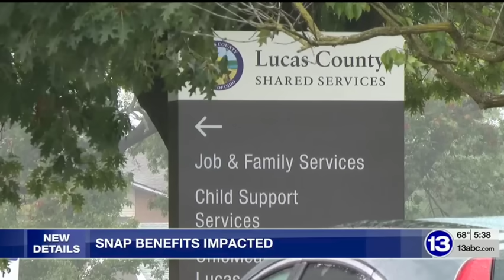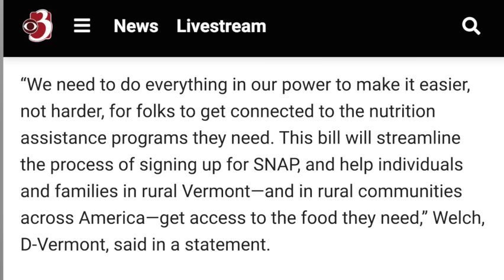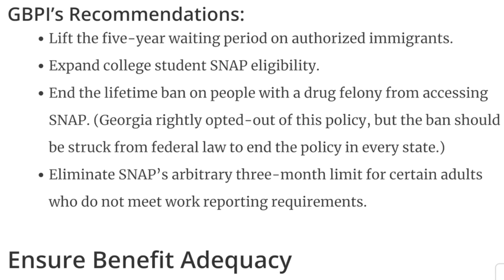PANDEMIC EBT:GOVERNMENT SHUTDOWN WILL PAUSE SNAP + INCREASE OCT 1? $120 SUMMER EBT, FARM BILL & MORE